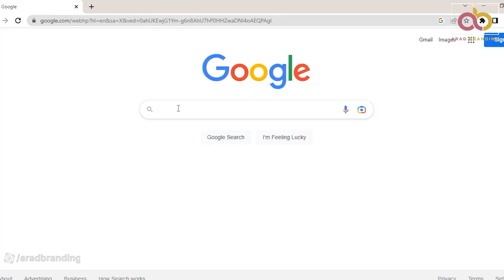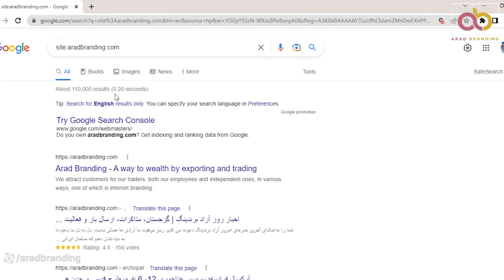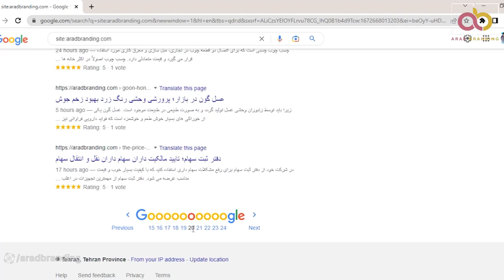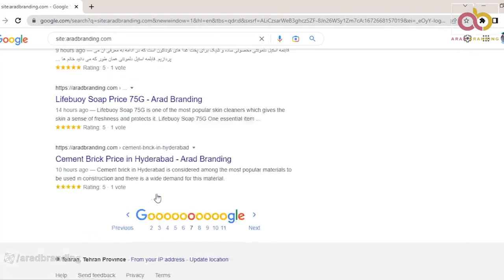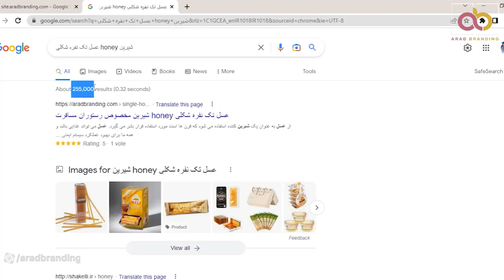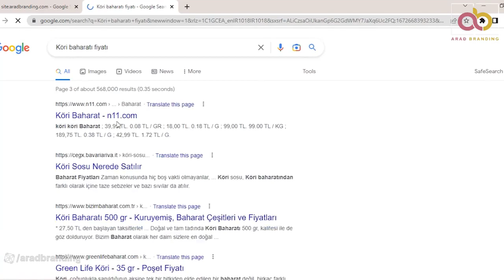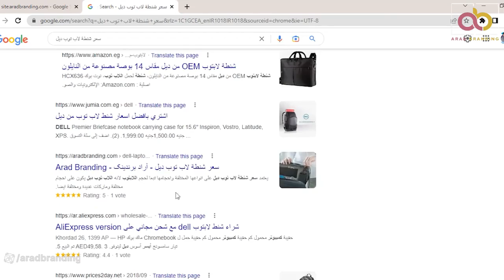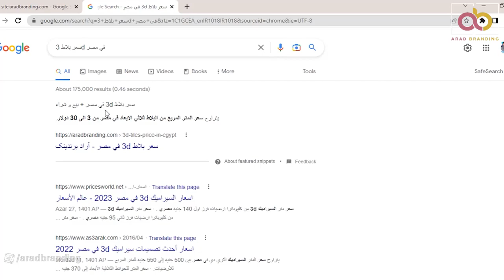قدرت بالای برندسازی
قدرت بالای برندسازی اینترنتی سایت آراد برندینگ